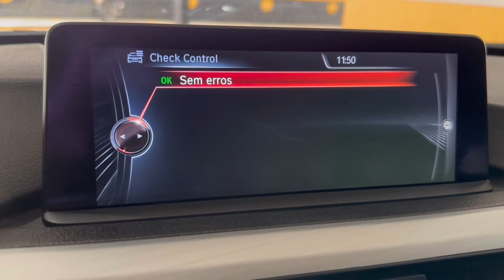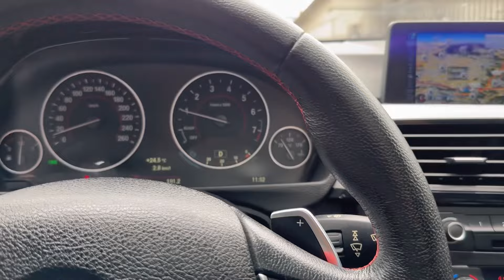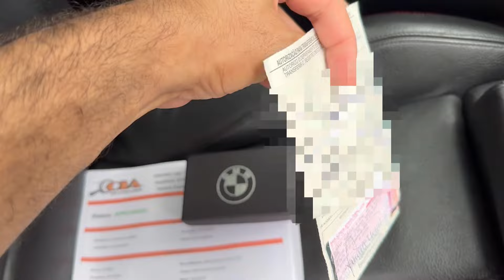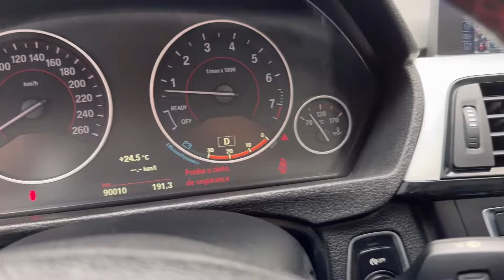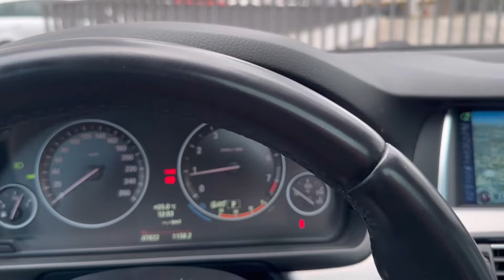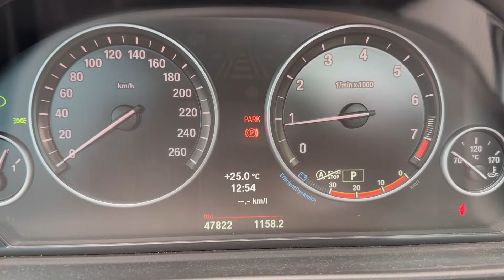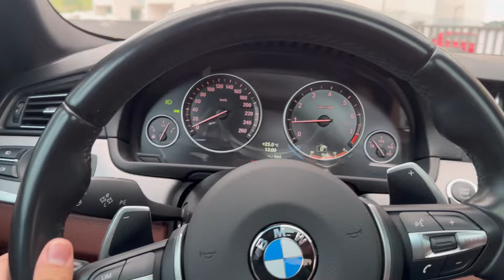BMW 328i e 528i juntas - Minha opinião sobre a 528i - Mundo Premium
Assista esse e outros vídeos que temos no canal